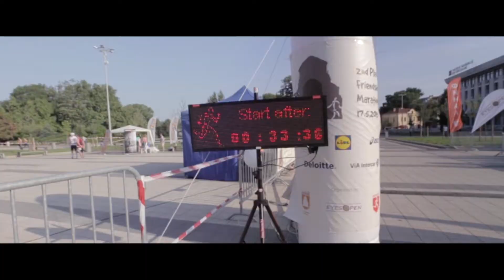Маратон на Приятелството Плевен 2015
Продуцент/ Produced by: DWolf Studio
Оператор 1/ : Давид Вълков / David Valkov
Оператор 2/ Operator 2: Константин Жеков / Constantine Zhekov
Дрон/ Dron: Емилиан Дечев / Emilian Dechev
Живото спасяваща Подкрепа/ Life saving Support: Димо Милушев / Dimo Milushev
Монтаж/ Edit: Давид Вълков/ David Wolf